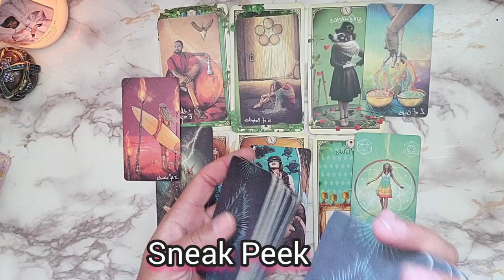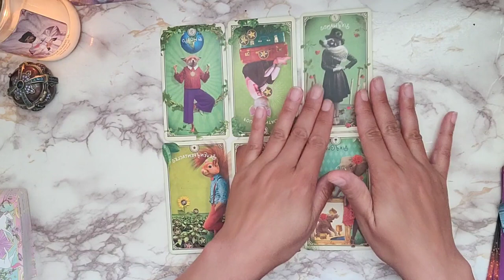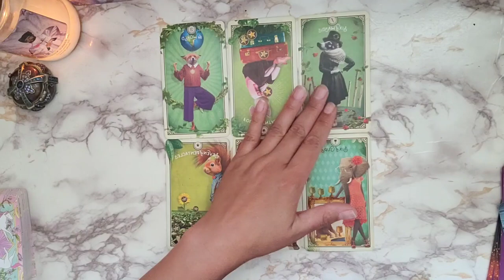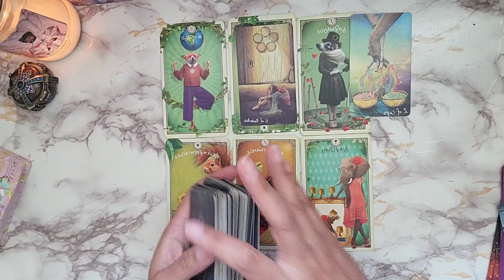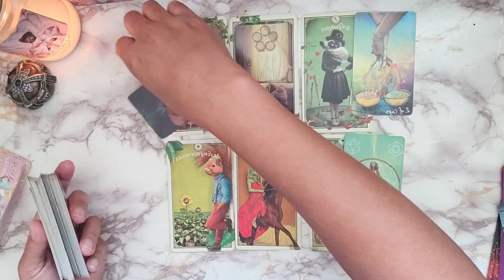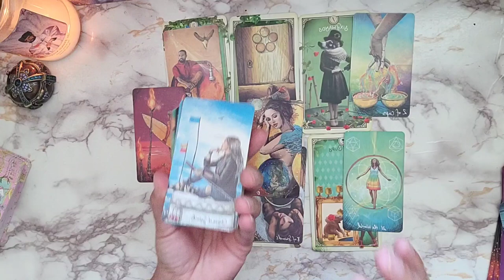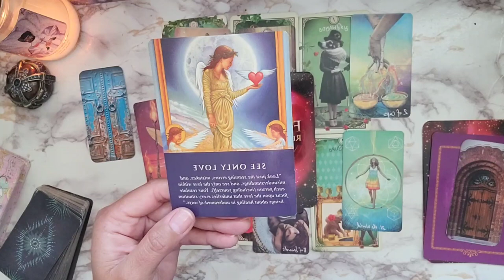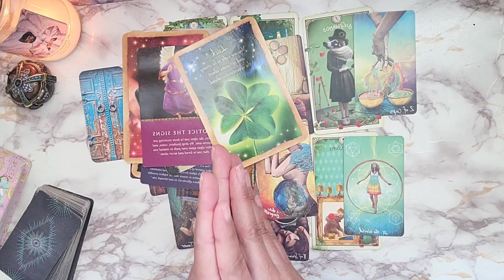VIRGO - "GET READY FOR THE NEXT LEVEL! THIS IS THE BEST NEWS!" 2024 July Virgo Tarot Reading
Tarot Reading Timeless Tarot Reading July 2024 .
Virgo Timeless - 2024 horoscope, tarot reading by, the spirituality gifted Amanda Marissa.
Spirituality, relationships, love, career, finances, life coaching, mentorship and spiritual guidance.
Monthly, Mid-Monthly,The Good Stuff, Love, The Next 3 Months, Bonus Readings, and Pick A Pile

Channel Messages, Intuitive Downloads, Energy Reader, Seer, an Tarot

IT IS BEST TO WATCH VIDEOS IN ALL AREAS OF YOUR CHART - NOT JUST YOUR SUN SIGN
FOR A FREE BIRTH CHART - TO KNOW YOU SUN, MOON, RISING, an NORTH NODE
CHECK OUT CAFE ASTROLOGY

Private Readings Are CURRENTLY CLOSED

To Be Placed On The Wait List

Please use your decrement and never give your power away to anyone.
You are in charge of your destiny.